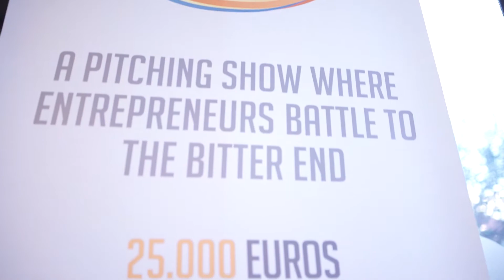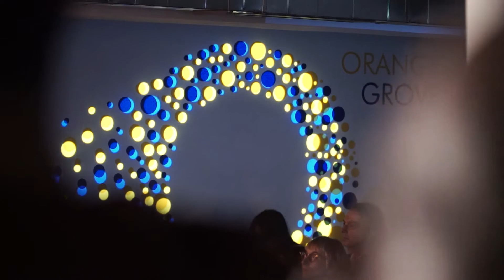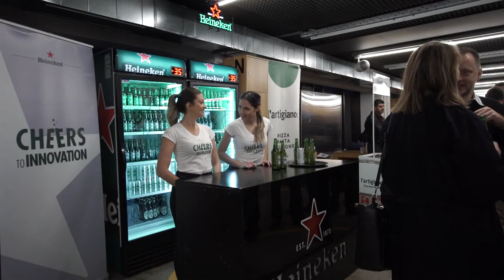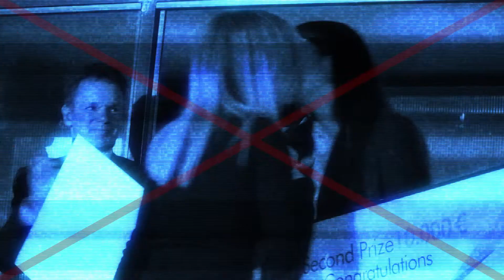The Squeeze #12 Highlights | March 8th 2018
The Squeeze aftermovie is out! Have a look at the highlights of this exciting night!

It was a real pleasure for Orange Grove, an initiative of the Embassy of the Netherlands in Greece, to organize the 12th edition of TheSqueeze pitching competition for startups celebrating Female Entrepreneurship.

All this would have not been possible without the support of our lead donor the Stavros Niarchos Foundation. We also would like to thank our main sponsor Heineken and event sponsor L'artigiano.

Moreover, this special edition of The Squeeze also enjoyed the great support of the U.S. Embassy in Athens.